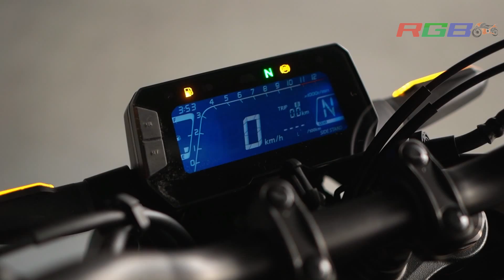New Honda CB125R BS6 India Launch 2022 | Price | Specs | Review | Changes | Looks | RGBBikes.com